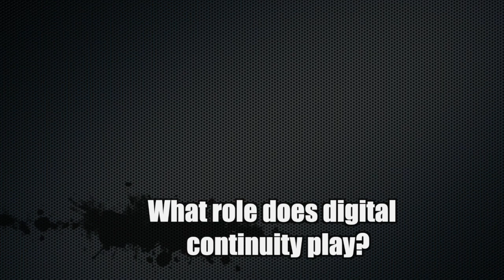Olivier Ribet (Dassault Systèmes) about Digital Continuity & Digital Twins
Digital Continuity and Digital Twin: Two topics that Dassault Systèmes is increasingly addressing. At the Hannover Messe 2019, Olivier Ribet explained the reasons during an interview.